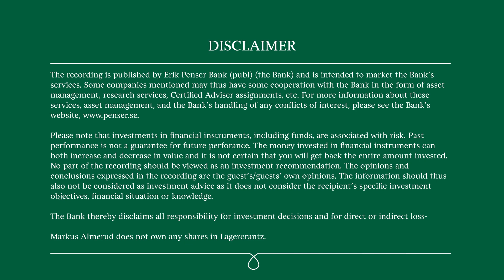Lagercrantz - Interview Erik Penser Bank - 25 October 2022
Equity analyst Markus Almerud interviews Lagercrantz's CEO Jörgen Wigh about Q2. Among other things they discuss the state of the business cycle, their contingency plan in case of recession, their M&A agenda and its possibilities to further expand the margin.